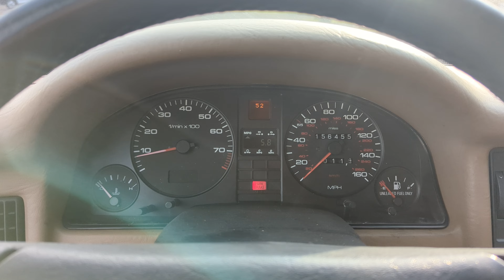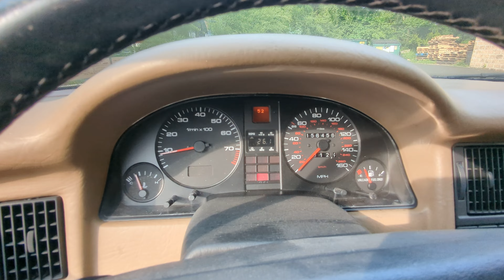4K Review 1991 Audi Coupe Quattro 5-Speed Manual Virtual Test-Drive & Walk-around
4K Review 1991 Audi Coupe Quattro 5-Speed Manual Virtual Test-Drive & Walk-around